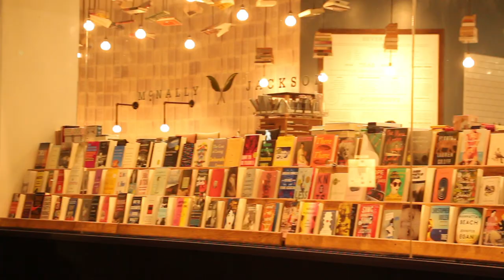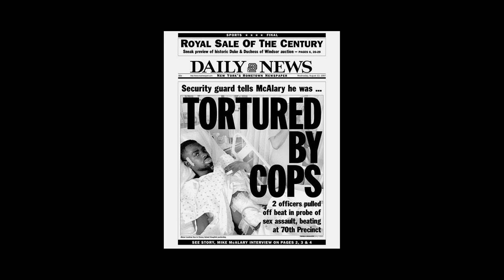Interview Documentary with Poet Nia Mora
Short Interview documentary with performance poet Nia Mora created for my six-week documentary filmmaking class.